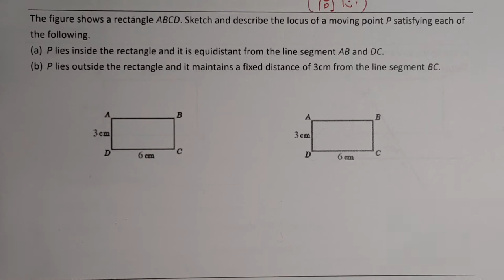4 Locus Note Page 4 Instant Drill 4 (Part b is out of syllabus)